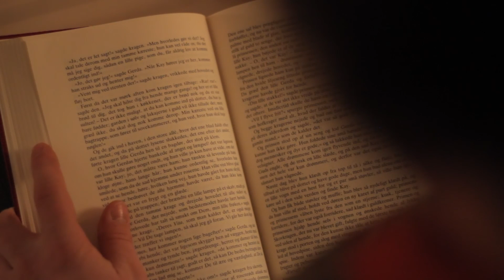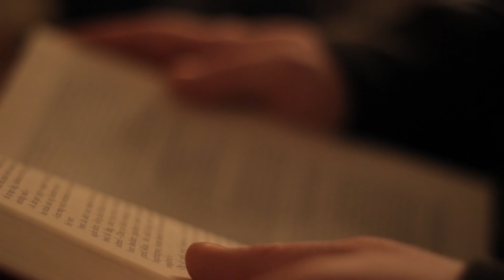Lars og den mystiske pakkekalender 7. december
Hør DSU's julekalender 2012: Lars og den mystiske pakkekalender.